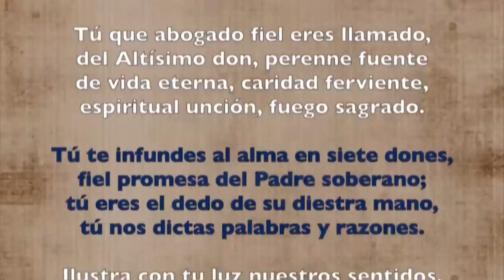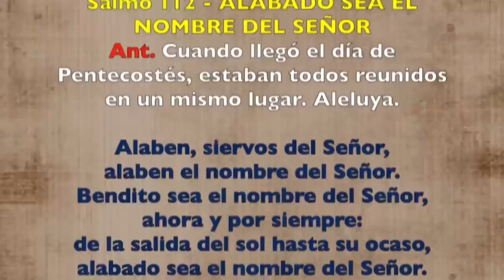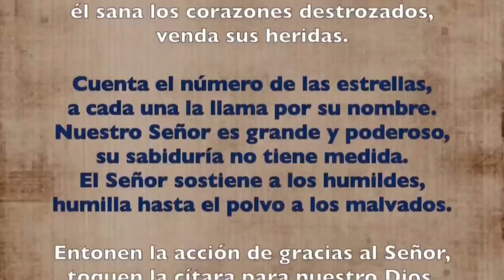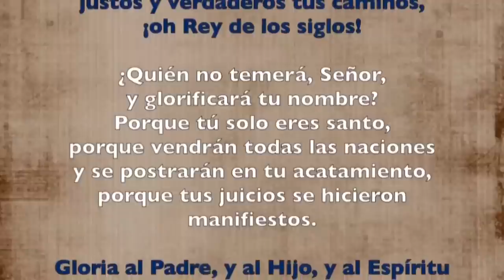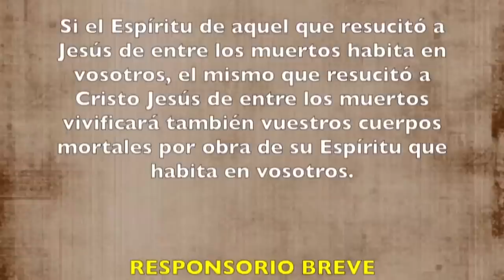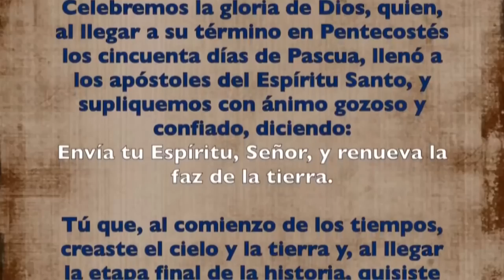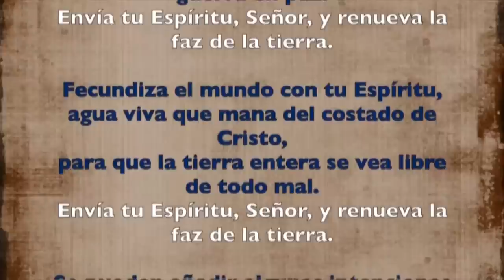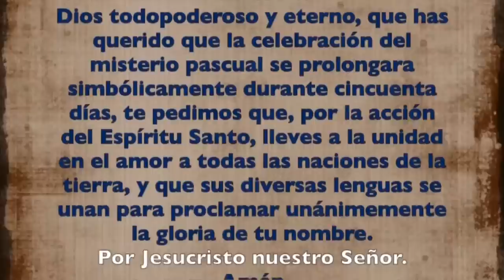Oración de la tarde (I Vísperas), SÁBADO 27 DE MAYO 2023 | Solemnidad de Pentecostés | Padre Sam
Oración de la tarde (I Vísperas), SÁBADO 27 DE MAYO 2023 |Sábado VII semana de Pascua |Padre Sam